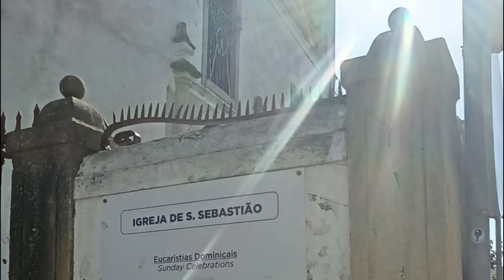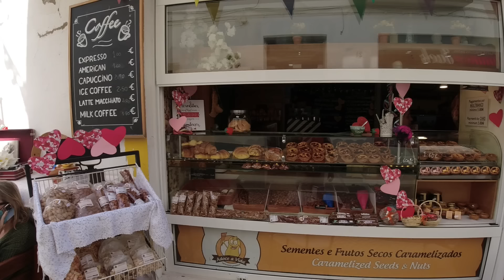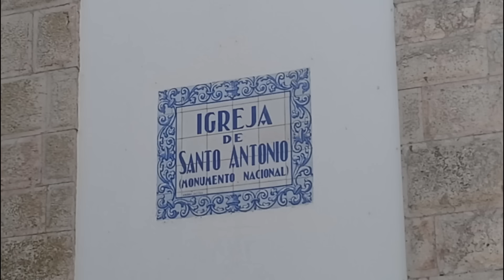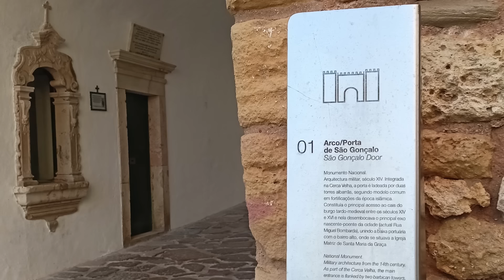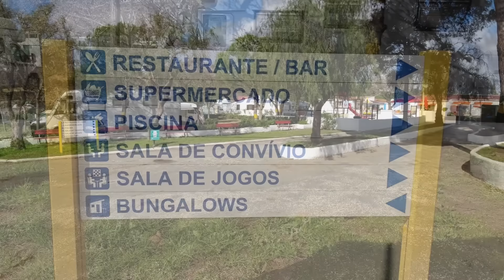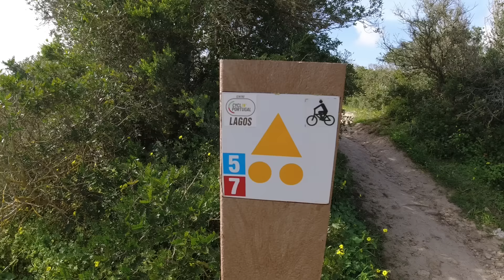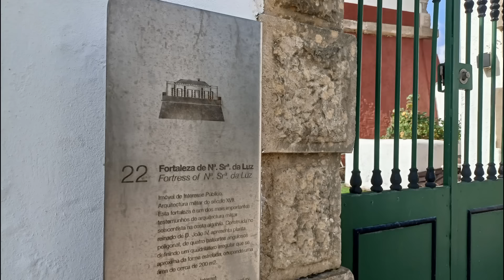DER TAG FÄNGT JA GUT AN - CAMPINGPLATZ VOLL | AUF NACH LAGOS | ALGARVE | PORTUGAL MIT DEM WOHNMOBIL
Moin Moin!
Die Algarve ist wirklich gut besucht. Dieses müssen wir am eigenen Leibe erfahren. Wir fahren mit unserem Kastenwagen zum ersten geplanten Ziel. Leider ist der Campingplatz dort voll! Also geht es weiter und Plan "B" muss her. Es geht dann mit unserem Clever Runner in die Nähe der Stadt Lagos auf den Campingplatz "Orbitur Valverde". Wir entdecken dort dann die Umgebung und einen tollen Wanderweg finden wir auch.

Viele Grüße von Heidrun & Thomas

📌Wir freuen uns über ein Like, ein Abo auf unserem Kanal oder euren Kommentar zu unseren Videos.

"Camping Orbitur Valverde"
Estrada da Praia da Luz
P-8600-148 Lagos

🚙🛒WOHNMOBILAUSSTATTUNG:
-Dusch-Poncho Heidrun
-Dusch-Poncho Thomas
-Bluetooth Thermometer
-Sechskantschlüssel-Satz, 30-tlg.
-Tischlampen "LENI" von Campo Libre
-Thule Magnetbefestigungs-Set
-Kärcher Fenstersauger
-Stirnlampe LED
-Osram Night Breaker LED
-Silwy Schnapsgläser (Shot)
-Multianker Markise
-Dometic Markisenabspannset
-Gewürzdosen magnetisch
-Outwell Collaps Wasserkessel
-Outwell Collaps Kochtopf 4,5l
-Outwell Collaps Kochtopf 2,5l
-Brunner Pfannenset
-Outwell Collaps Schüssel
-GSI Outdoors Kaffeefilter
-Nudelsieb faltbar
-Salatschleuder faltbar
-Eimer 5l, faltbar
-Gastroback Eierkocher Mini
-Netgear Nighthawk WLAN Router
-Netgear Externe MIMO-Antenne
-Faltstuhl Coleman
-Campinggaz Party Grill
-Adblue Sicherung
-Velind Mückenspray
-Thermacell "Backpacker"
-Thermacell Nachfüllpack 48 Stunden
-LED-Lichtband mit Bewegungsmelder
-Comet Abwassertank
-Wasserschlauch flexibel
-Kabelbinder Stromkabel
-Safebox Kabelverbindung
-Thule Auffahrkeile
-Omnia Backofen (Set)
-Omnia Aufbewahrungstasche
-Omnia Maxi Antihaft
-Tritthocker faltbar
-Trittblech-Set für Frontstoßfänger
-Wäscheständer Kleiderboy
-Schonbezüge - Bezug "Tiki Maske schwarz"

Alle in diesem Video genannten/gezeigten Produkte haben wir selber erworben und regulär bezahlt.
Infos, Tipps, Bewertungen etc. stellen unsere persönliche Meinung dar und wir übernehmen für die Richtigkeit keine Haftung/Garantie.